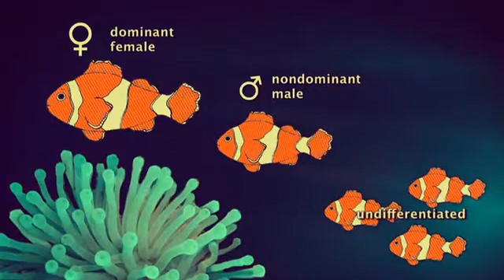ആണായി പിറന്ന് പെണ്ണായി മാറാൻ കഴിയുന്ന അപൂർവ മൽസ്യം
Bright orange with three distinctive white bars, clown anemonefish are among the most recognizable of all reef-dwellers. They reach about 4.3 inches in length, and are named for the multicolored sea anemone in which they make their homes.   Surprisingly, all clownfish are born male. They have the ability to switch their sex, but will do so only to become the dominant female of a group. The change is irreversible